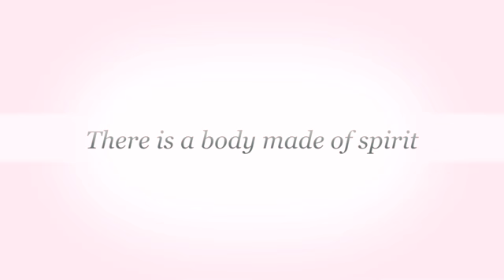Savitri, Line by Line - Our human words can only shadow her.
Our human words can only shadow her.